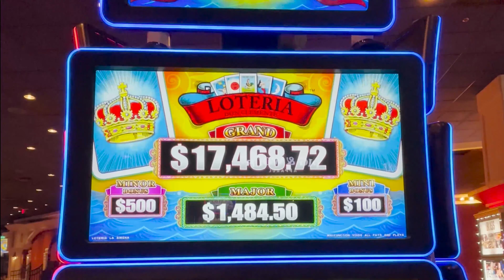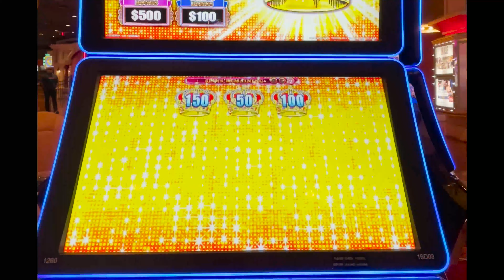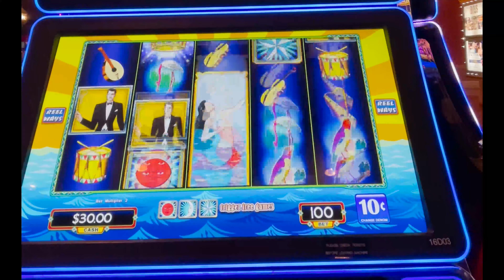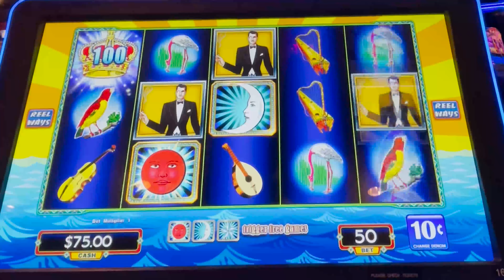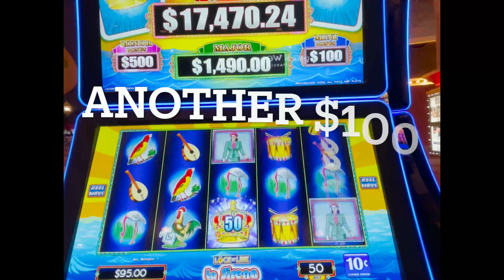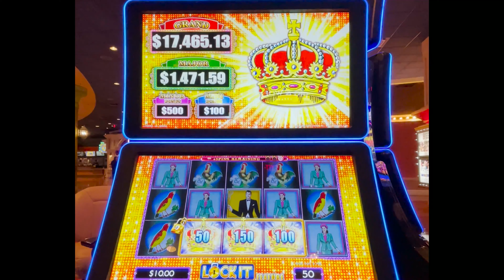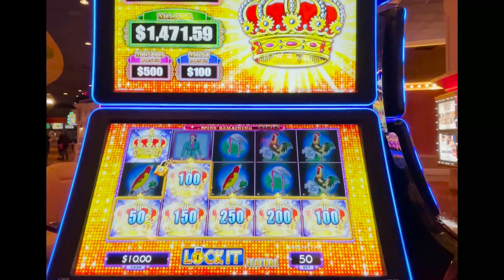Chasing the GRAND & Bonuses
$5 & $10 Spins Work! Trying my luck on these Loteria Slots.
At Silver Legacy Casino Reno, Nevada

0:00 This First Part is Awesome!
0:13 Lotteria
1:58 Bonus Time!
9:29 Bonus Time AGAIN!
10:15 Subscribe & Click the Bell for more BIG WINS!